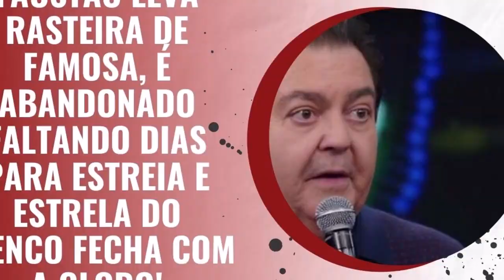🔔FAUSTÃO LEVA RASTEIRA DE FAMOSA, É ABANDONADO FALTANDO DIAS PARA ESTREIA TROCA FAUSTÃO PELA GLOBO!